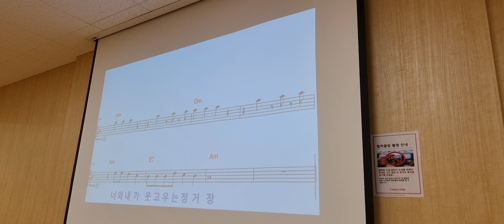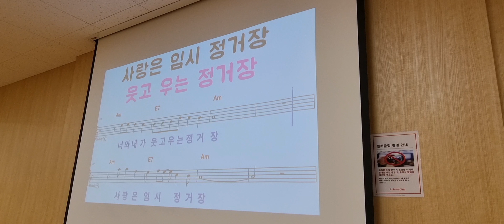사랑은 임시정거장 / 노래 이자영 /원곡 현당